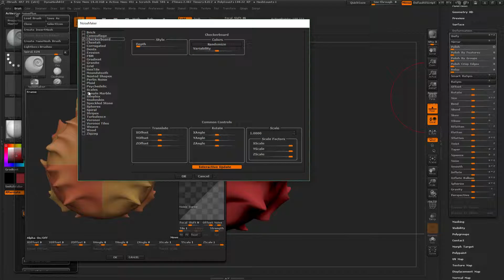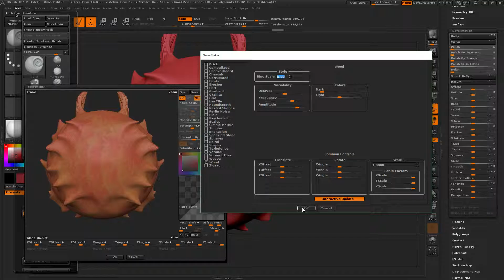Zbrush4R7 Brush 9 Of 16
This whole set of videos covers all of the options under the Brush drop down in Zbrush4R7.  Along the way we discover many exciting new features inside Zbrush that I have never known about.  Most of the videos are so exciting I will try to use some of the things we learn in them in some or all of my projects.